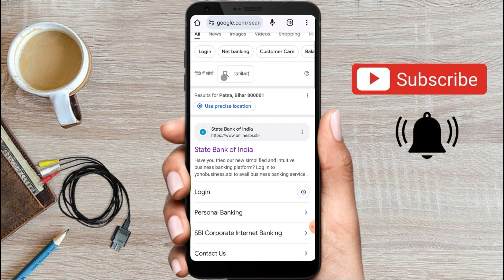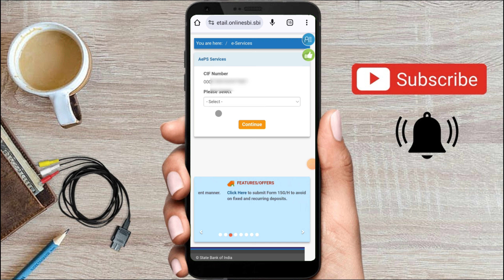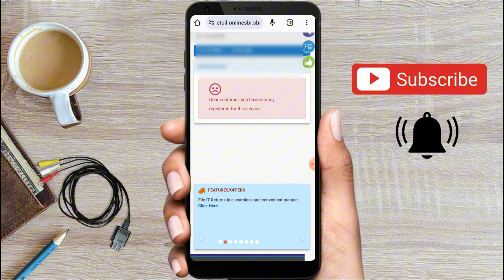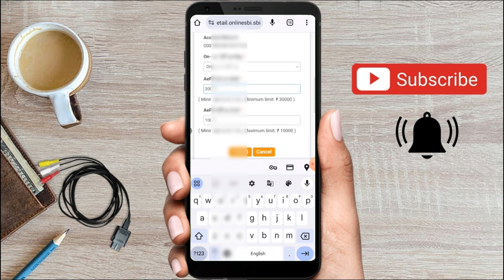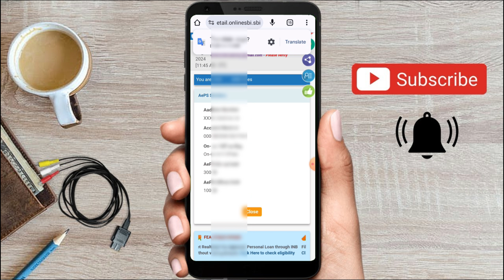SBI me aadhar link kaise kare 2024 | aadhar card link to sbi account online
sbi me aadhaar link hai ki nahi kaise pata kare
how to link aadhaar in sbi account
sbi net banking aadhaar link
Sbi link aadhaar card online 2024
Sbi account link aadhaar card online
Sbi bank me aadhaar card link online
Sbi bank me aadhaar card kaise link kare online
aadhaar link sbi Account Online
how to link aadhaar in Sbi Account Online 2024
how to link aadhaar in Sbi bank account online
sbi me aadhaar link kaise karen
sbi me aadhaar link kaise kare mobile se online
sbi me aadhaar link kaise kare online mobile se
sbi me aadhaar link kaise kare 2024 online
sbi me aadhaar link hai ki nahi kaise pata kare online
aadhaar link sbi bank
how to link aadhaar in sbi account through sms
sbi net banking aadhaar link online 2024
how to link aadhaar in sbi online 2024
एसबीआई बैंक में आधार कार्ड कैसे लिंक करें 2024
घर बैठे आधार कार्ड अपने बैंक खाते से कैसे लिंक करें
स्टेट बैंक ऑफ इंडिया में आधार कार्ड लिंक कैसे करें
एसबीआई बैंक में आधार कार्ड कैसे जोड़े 2024
अपने बैंक खाते से आधार नंबर को कैसे लिंक करें
बैंक खाता में आधार नंबर को लिंक कैसे करें
किसी भी बैंक में आधार कार्ड को लिंक कैसे करें 2024
हाउ टू लिंक आधार विद एसबीआई बैंक
घर बैठे SBI Bank बैंक में आधार लिंक करे अपने मोबाइल से
Aadhaar link in SBI bank SBI account me online kyc kaise kare 2024